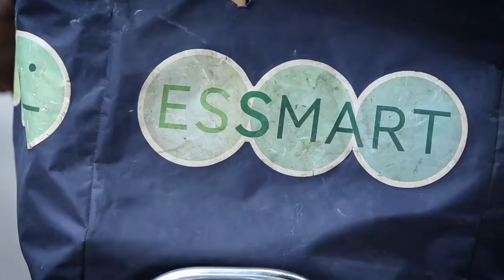2016 Grinnell Prize: Diana Jue Rajasingh and Jackie Stenson, Essmart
Grinnell College recognizes Diana Jue Rajasingh and Jackie Stenson, co-founders of Essmart Global -- with the 2016 Grinnell Prize